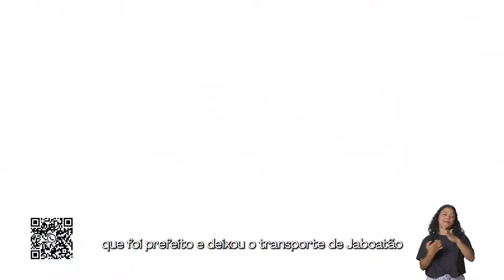Pulso firme no transporte público